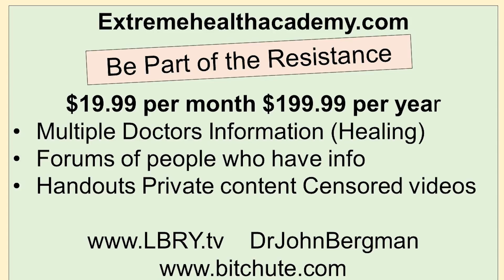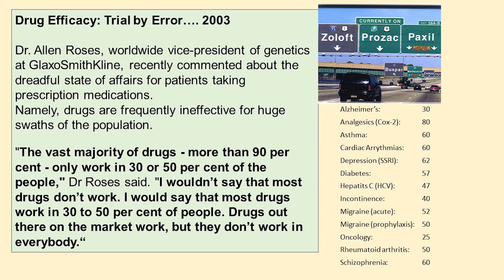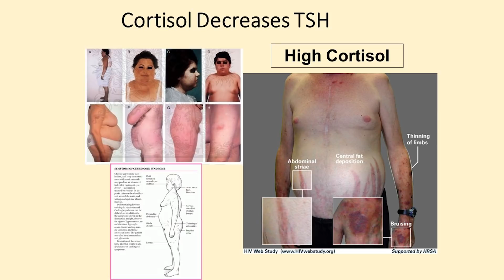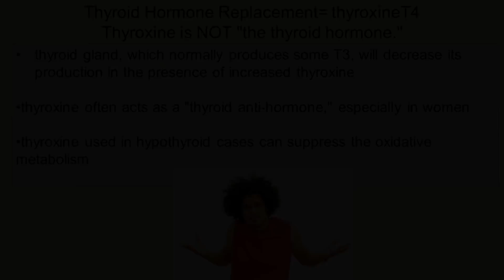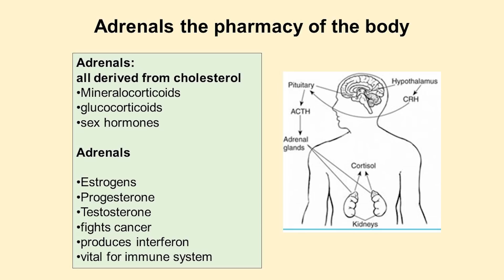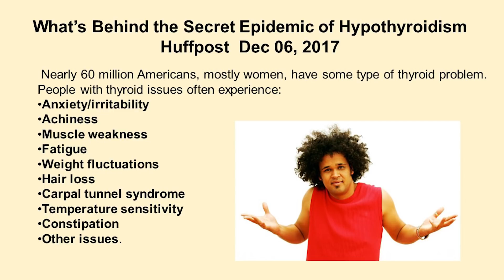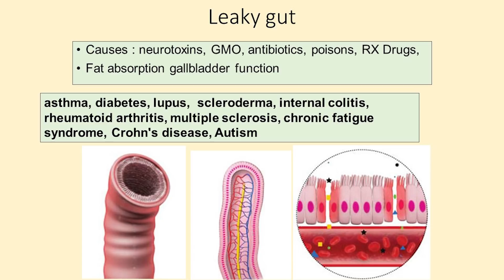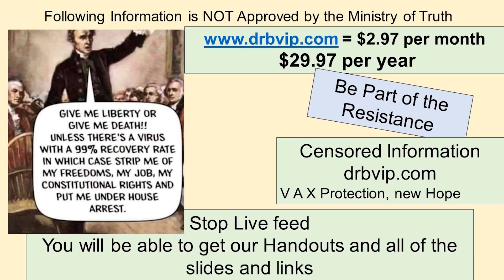Thyroid and Adrenal Fatigue - Causes And Solutions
To Date...

- Unbreakable Bones
- Liver Rescue
- Whole Body Restorative Exercises
- Diabetes Mastery

Office Hours:
Saturday           Closed
Sunday             Closed